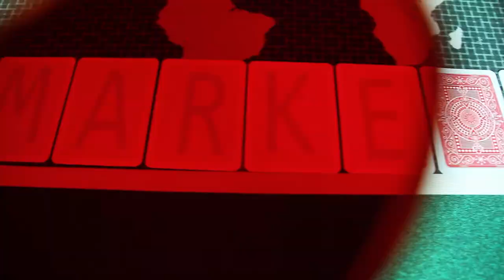Infrared Sunglasses For Marked Cards IR Invisible Ink